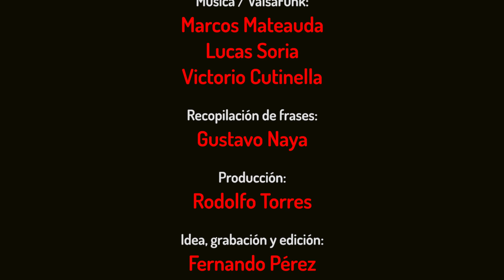Mayo mes de Clemente Estable (veintidos) / ARTendal / TENDALESsantalucia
TENDALESsantalucia ha publicado cada día, durante el mes de mayo 2021, un video donde docentes, estudiantes, músicos, escritores, artistas visuales, fotógrafos, periodistas, políticos, trabajadores y demás santalucenses, leen frases de Clemente Estable que reflejan el hondo pensamiento científico, filosófico, político del Maestro.
Lee: Julio Valdez, Viviana García, Leonardo Quiroz.
Publicado por Fernando Pérez Ferreira.